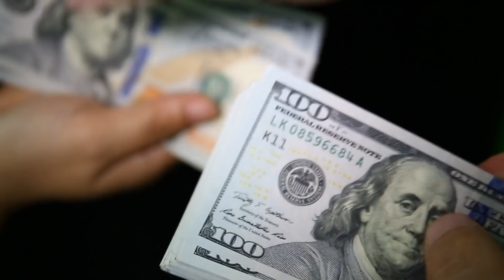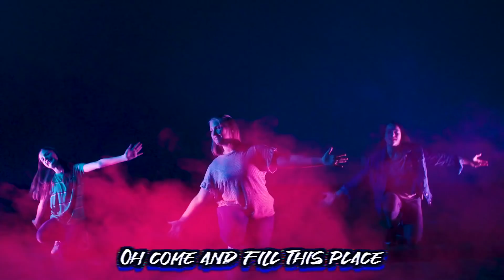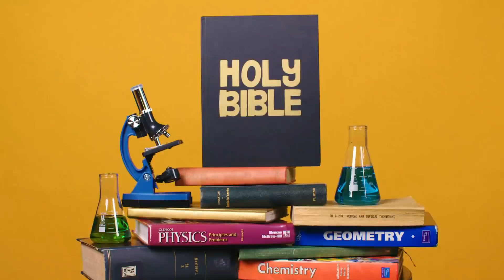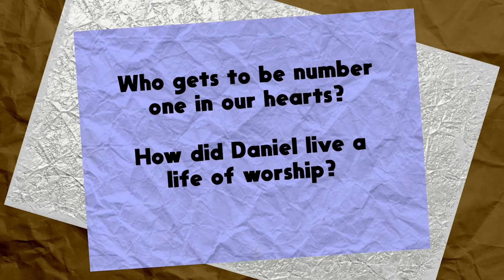Worthy Of My Worship | September 20, 2020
Brett McPherson hears the story of Daniel and the lions den as we learn more about what worship is.